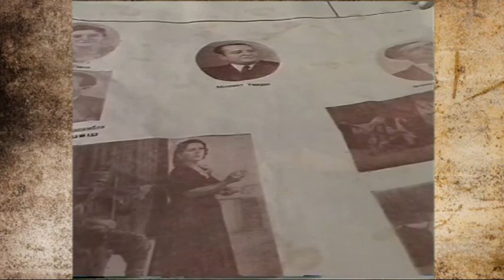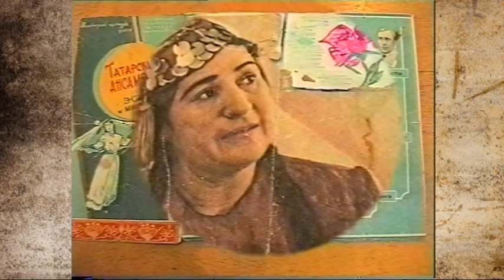АНСАМБЛЮ ХАЙТАРМА 60 ЛЕТ /Crimean Tatar TV Show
HAYTARMA ANSAMBLİNE 60 YIL